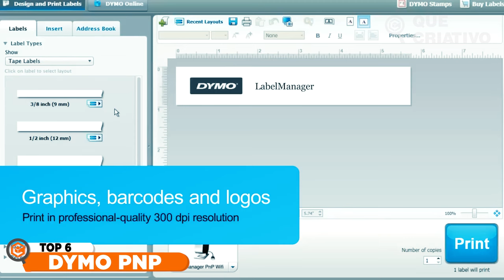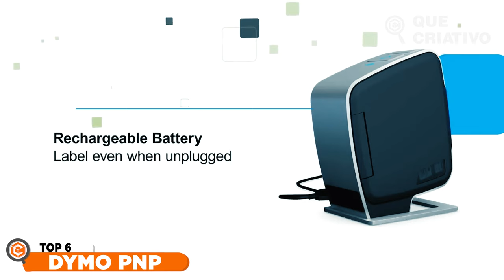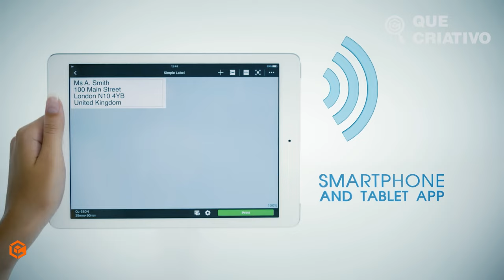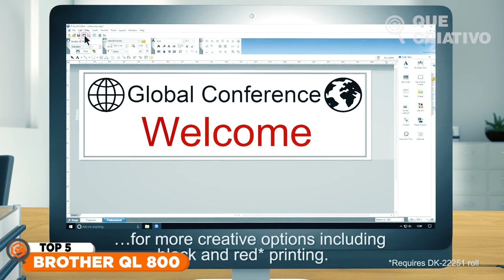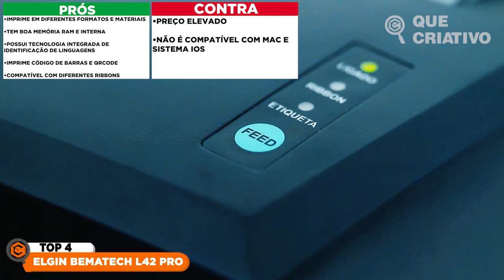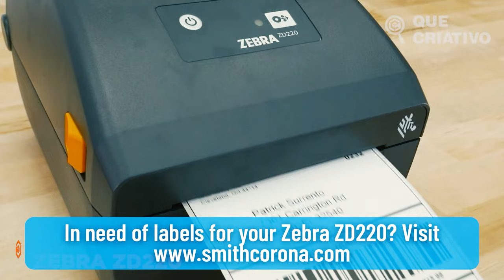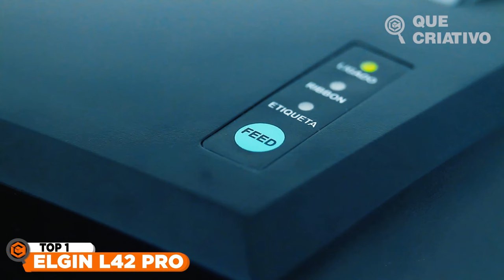8 MELHORES IMPRESSORAS TÉRMICAS para COMPRAR em 2023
TOP 8 - PELEGRIN HRX-HT-158 (Melhor Impressora Térmica Slim)

TOP 6 - DYMO PNP (Melhor Impressora Térmica em Custo Benefício)

TOP 5 - BROTHER QL 800 (Melhor Impressora Térmica de Alta Resolução)

TOP 4 - ELGIN BEMATECH L42 PRO (Melhor Impressora Térmica Multiuso)

TOP 3 - ZEBRA ZD220        (Melhor Impressora Térmica da Zebra)

TOP 1 - ELGIN L42 PRO (Melhor Impressora Térmica para a Maioria das Pessoas)
Olá, criativo e criativa! Hoje, vamos falar sobre um tópico que pode ser muito relevante para quem tem um negócio ou precisa lidar com impressões de notas fiscais e etiquetas: as melhores impressoras térmicas em 2023. Se você já se deparou com a dúvida sobre qual impressora térmica comprar, este vídeo é para você. A grande sacada dessas impressoras, é que elas funcionam sem a necessidade de tinta ou laser, o que pode economizar tempo e dinheiro a longo prazo.